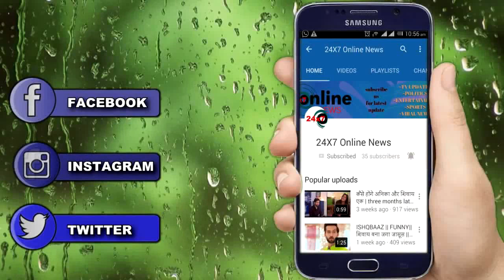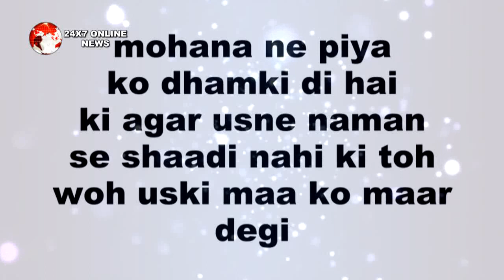NAZAR || Shocking !! इस ताबुक में कैद है “सबसे बड़ी डायन" जो अब देगी PIYA का साथ